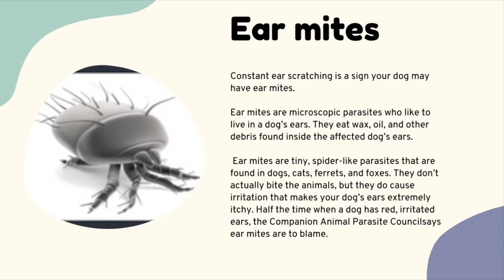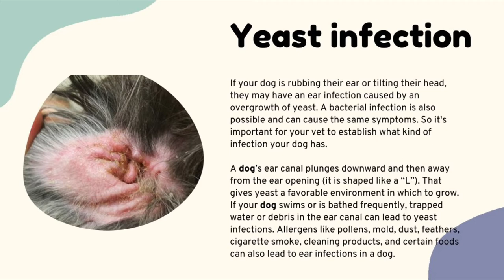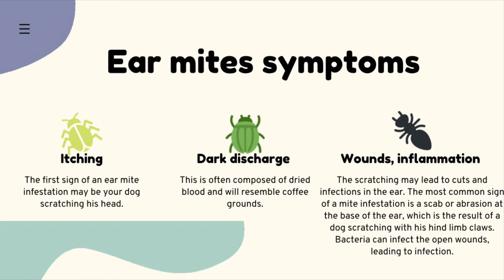DIFFERENT REASONS WHY YOUR DOG KEEPS ON SCRATCHING ITS EARS + HOW TO STOP THEM FROM SCRATCHING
This video shows the possible reasons on why your dog keeps on scratching its ears

I hope this can help you gain more information.